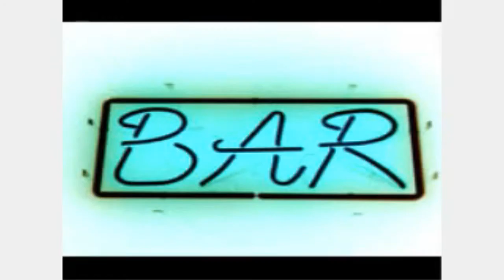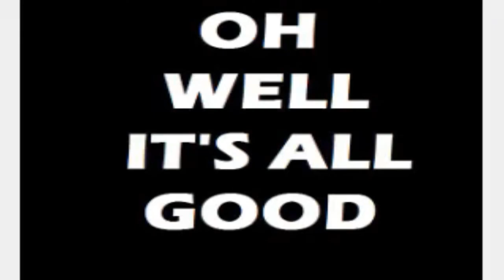Frisch's Remix in G Major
I Checked To See If There's Any Copyright